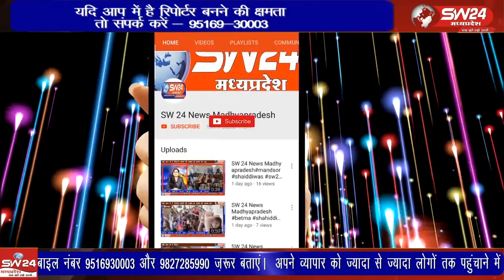वर्ष की तरह इस वर्ष भी नगर के गांगलेश्वर महादेव शिव डोला समिति द्वारा भव्य शिव डोला निकाला गया।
श्रावण मास के चौथे सोमवार हर वर्ष की तरह इस वर्ष भी नगर के गांगलेश्वर महादेव शिव डोला समिति द्वारा भव्य शिव डोला निकाला गया। डोले के स्वागत में श्रद्धालु मुख्य मार्ग पर इतनी ज्यादा संख्या में उपस्थित थे लग रहा था मानो पूरा नगर शिव डोले के स्वागत के लिए उमड़ा पड़ा।
कसरावद से अकिल खान की रिपोर्ट ।